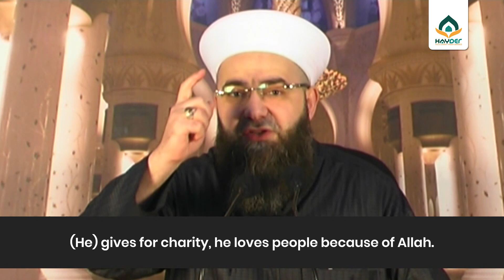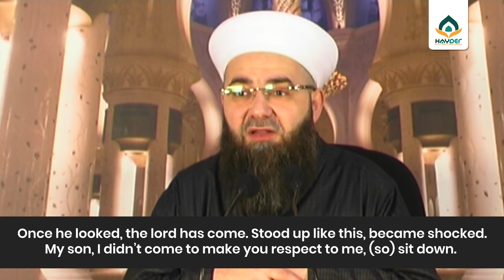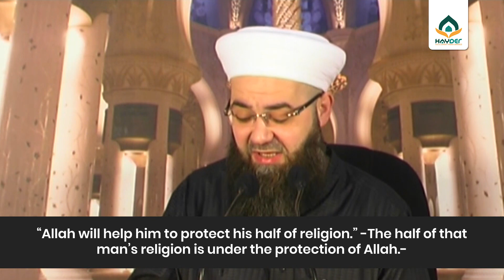Do everything for the sake of Allah